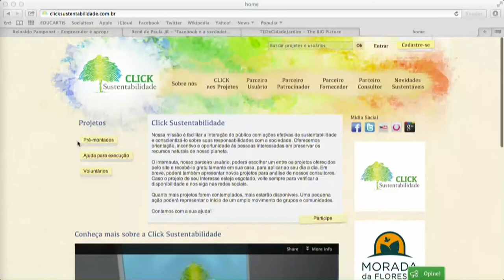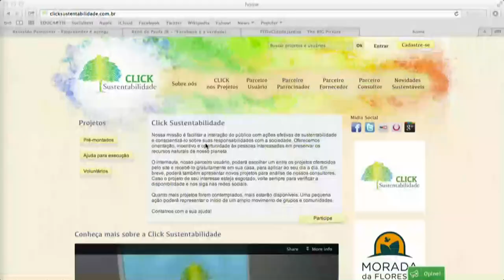BestOfX Episódio 52 [redes e transformação]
Um episódio dedicado à discussão sobre conectar para mudar com Reinaldo Pamponet Filho (no estúdio), fundador da ItsNoon, acredita nos absurdos por mais que não concorde com a maioria deles. Dentre eles, o que acredita e trabalha é pela descarbonização econômica que será capaz de realizar boa parte das conversas e sonhos que estão por aí, palestrante no TEDxFiap, René de Paula Jr (via Skype), profissional interativo com 16 anos de mercado, cuja experiencia inclui agências como Almap, AgenciaClick e Wunderman bem como Microsoft, Yahoo e Sony, palestrante no TEDxFiap, e Sérgio Souto (no estúdio), organizer do TEDxCidadeJardim.